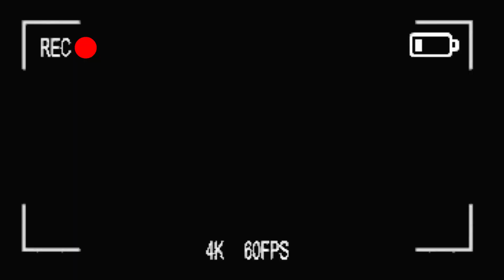Экзокомментарий. Смотрим забавные видео с нашей командой.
Друзья! Но мы думаем, это не помешает вам насладиться этим роликом :)

📍 Адреса розничных супермаркетов:
- г. Санкт-Петербург, ул. Промышленная д.5 (ст. м. Нарвская)
- г. Санкт-Петербург, пр. Энгельса, д. 154 (ТРК Гранд Каньон, 3 этаж, Дивный Город, Аллея Кривых зеркал 19.4)
- г. Москва, пер. Астраханский д.5 (ст. м. Проспект Мира, кольцевая)

🐟 О нас: EXOMENU.RU — это аквариумные и террариумные супермаркеты в Санкт-Петербурге и Москве, а также огромный интернет-магазин для жителей РФ и стран таможенного союза. В зоомагазине представлены более 530 видов пресноводных рыб, живых растений и почти 100 видов обитателей террариумов! Линейка оборудования, сухих и живых кормов, аквариумов и террариумов постоянно расширяется и порадует как любителей, так и профессионалов.